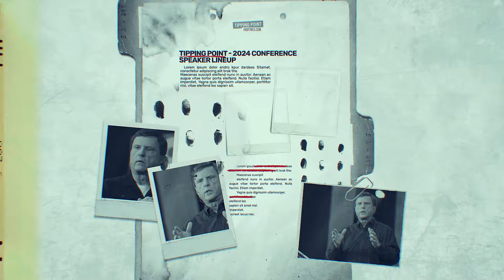Is the Gog-Magog Alliance Complete? | Marking the End Times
In this episode, we dive into the growing alliance between Turkey, Iran, and Russia, exploring how recent events align with biblical end times prophecies. Is President Erdogan leading an Islamic offensive against Israel? Are we witnessing the beginning stages of the Gog and Magog war?

Join me as we unpack these urgent issues and their significance in God’s prophetic timeline. Understanding these signs isn’t just about predicting the future—it’s about living with purpose today. Let’s mark the end times together!

For Full Episodes and Exclusive content, head over to endtimes.com and sign up for free!